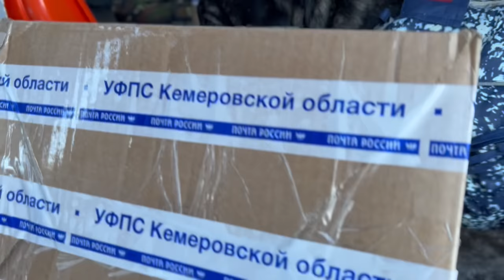French bulldog thanks me | I fixed his snow suit